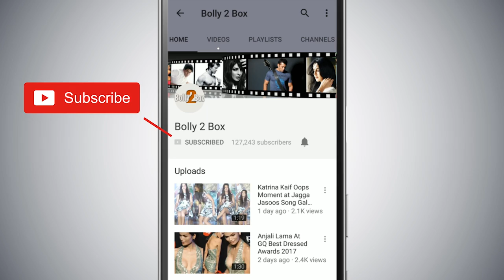Salman Khan और Aishwarya Rai की इस फिल्म के दीवाने है Abhishek Bachchan